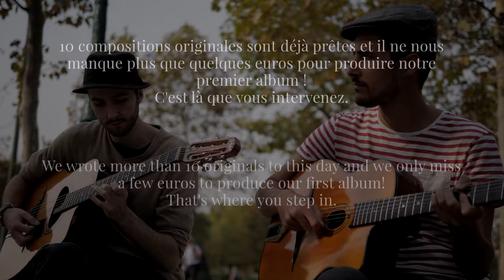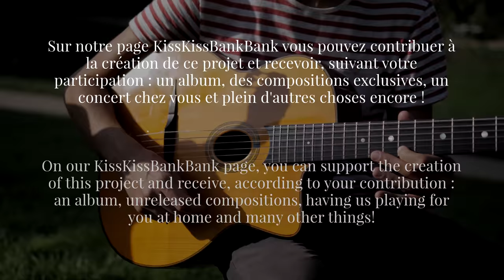Paris Music Tales : soutenez la création de notre 1er album !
C'est parti ! Avec mon trio Paris Music Tales nous nous laçons dans l'enregistrement d'un album, et nous avons besoin de votre soutien